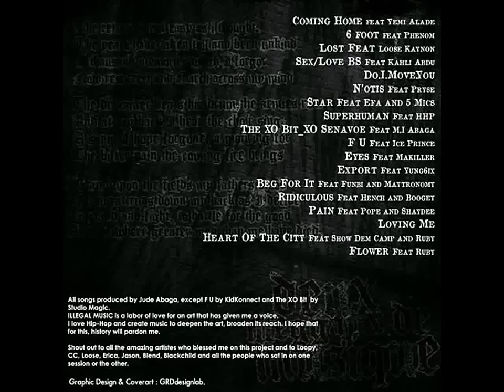MI Ft Show Dem Camp - Heart of a City [Illegal Music 2 ][Download Link]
MI is Back With Illegal Music 2, a sequel to Africa's Biggest Mixtape, Feauturing Iceprince, Pryse, HHP, Phantom, Loose Kanon, Young6ix, Show dem Camp